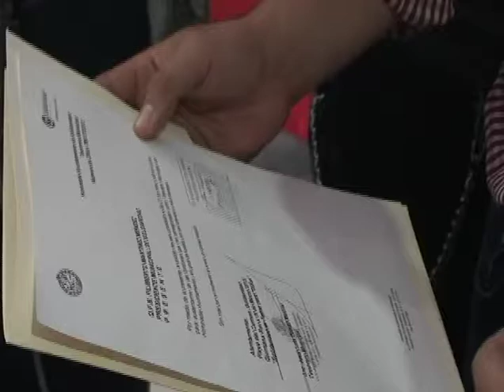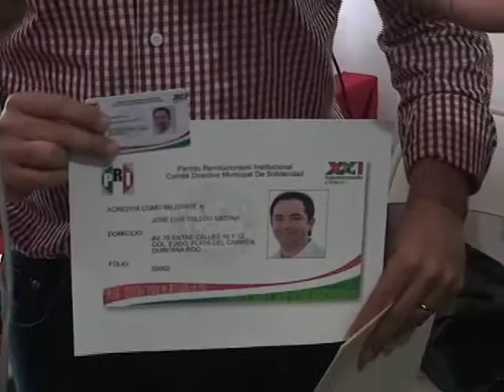Pidió permiso el tesorero solo por hoy para recoger su credencial como militante del tricolor